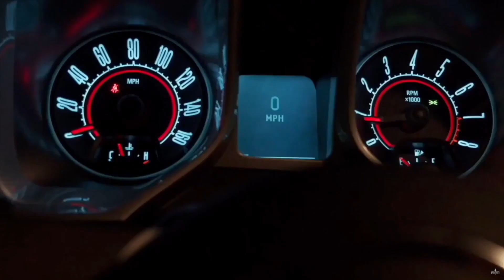Episode 072: Exceptional Service Will Set You Apart w/Kevin Dittrich of Johnny V's Real Michigan BBQ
On this week's episode of the No Easy Way Out Podcast Tony is joined by Kevin Dittrich, Owner of Johnny V's Real Michigan BBQ!

Episode 72: Exceptional Service Will Set You Apart